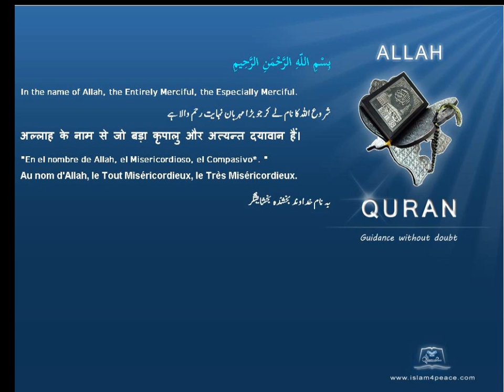Quran by Theme Bosanski Abu Lahab Abd al Uzza Islam4Peace com